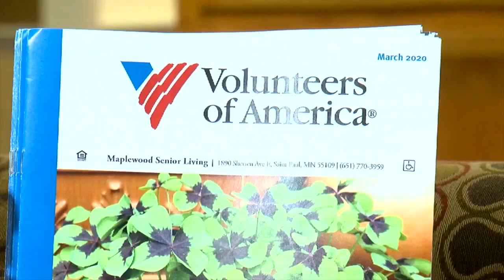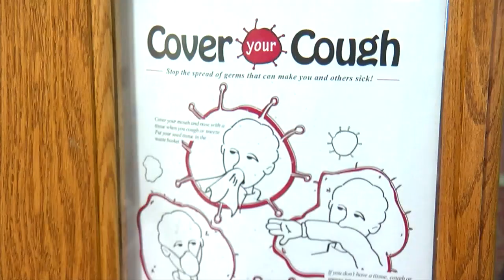How To Help Seniors Amid COVID-19 Pandemic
You and your kids can help seniors from the comfort of your home, Susan-Elizabeth Littlefield reports (2:11).